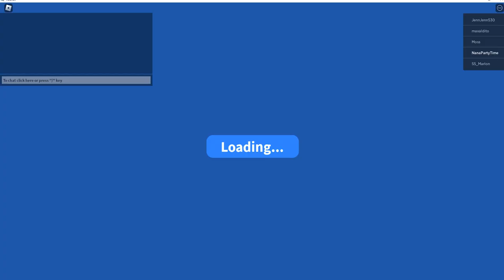Bee Swarm Simulator - Trading Stickers on public test real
Watch Nana play Bee Swarm Simulator and learn how to trade stickers and do ranked sticker quests.  This is going to be awesome when it goes live.